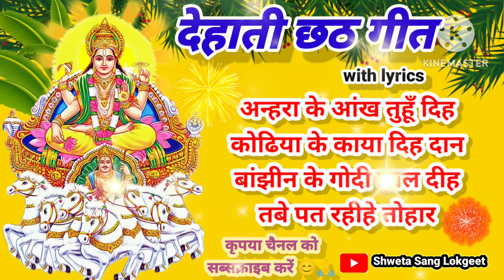छठ पूजा गीत 2023।। पारम्परिक Chhath Geet।। ऊंचे अररिया मंदीरवा।।Bhojpuri Chhath Geet